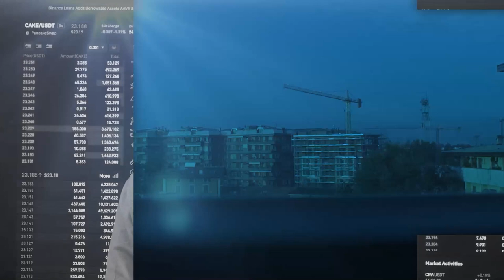CINA, CAOS COVID: SI PUO' APRIRE UNA CREPA NEL POTERE DI XI?